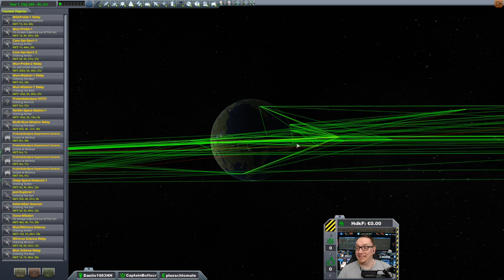Hard Kore Kolonization #15 - Dieses Raumfahrtprogramm besteht zu 85% aus recycelten Raumschiffen!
Heute: Langsam wird es Alltag!